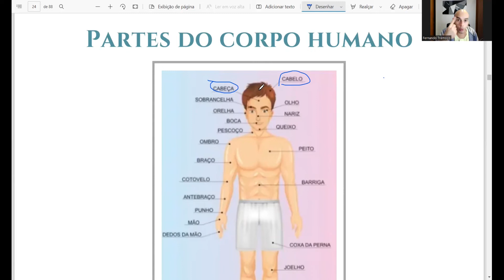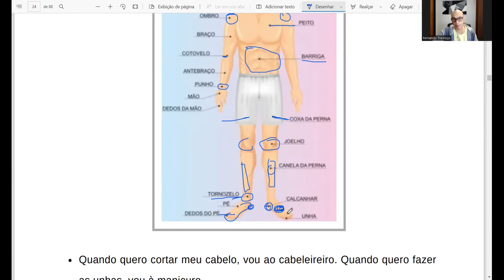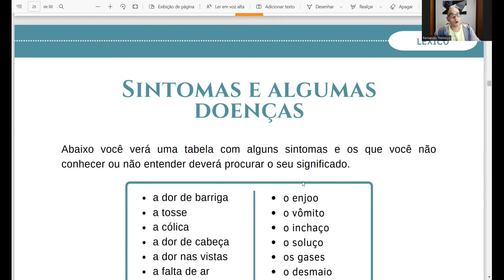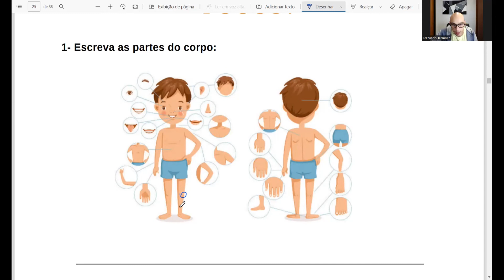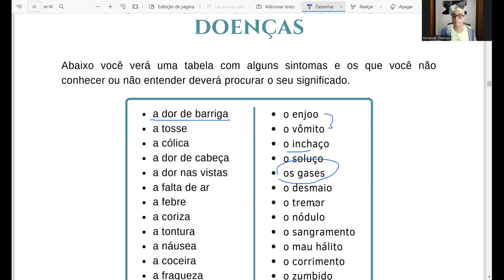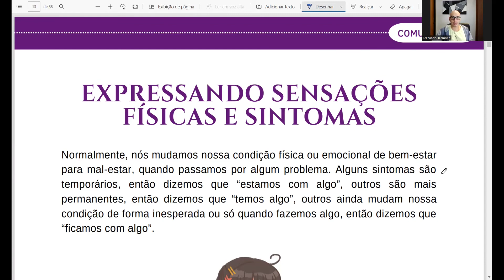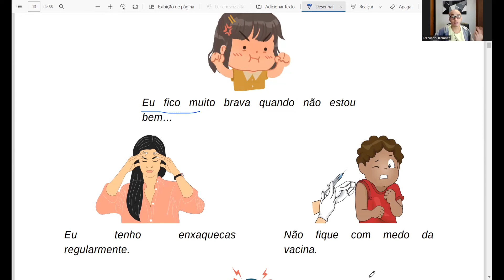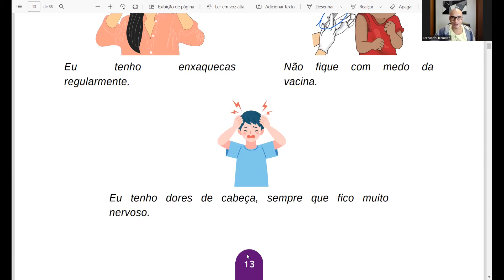Aprendendo as partes do corpo, sintomas, doenças e a expressar sensações físicas e emocionais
No vídeo de hoje vamos falar sobre partes do corpo, sintomas, doença, sensações físicas e emocionais